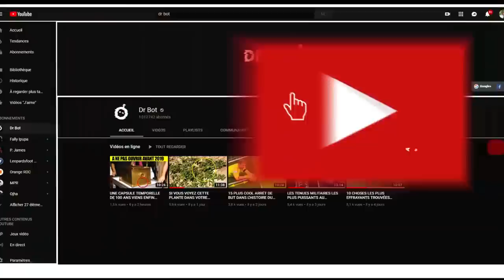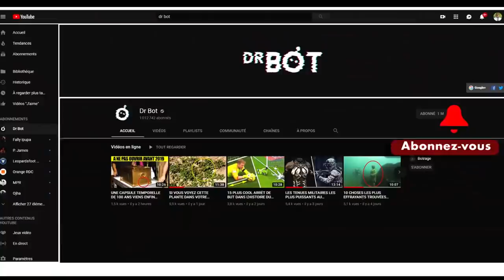QUAND T'AS PAS DE CERVEAU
Voici une belle compilation des fails drôle pour vous divertir